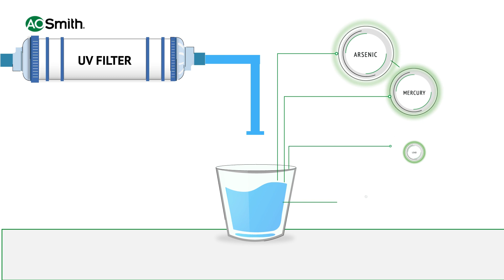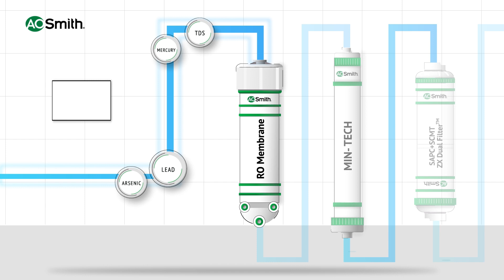Understanding 100% RO Technology in AO Smith Water Purifier - Telugu